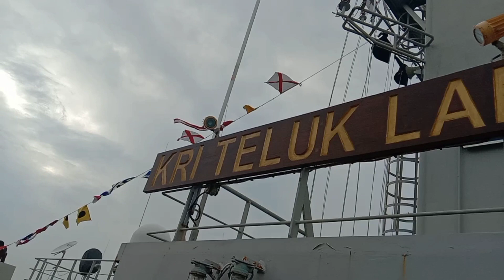BENDERA PAVOI SEREN || BENDERA HIAS PENUH KAPAL PERANG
salam semangat sobat pelaut muda di seluruh lautan Nusantara
semoga sehat selalu dan banyak rejekinya

ini adalah tampilan kapal perang yg sedang mengibarkan bendera pavoi seren
atau bendera hias penuh kapal perang

bendera hias ini dikibarkan hanya pada waktu-waktu tertentu
seperti hari besar nasional 17 Augustus
Hari besar TNI 5 Oktober
dst

terimakasih

DWN pelaut muda
wassalamu'alaikum warahmatullahi wabarokatuh